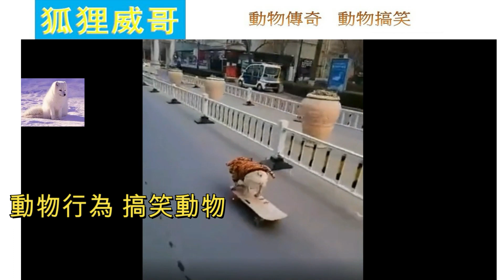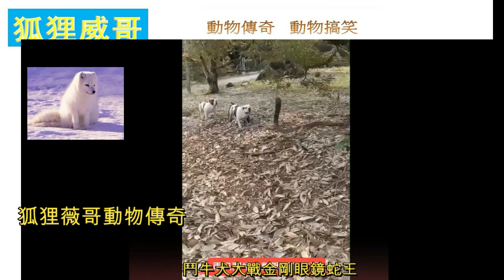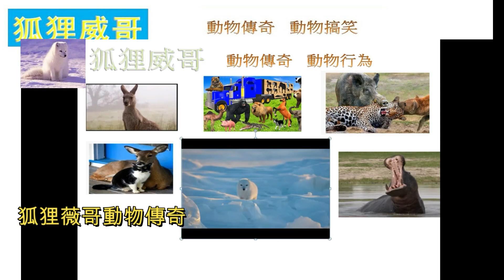動物傳奇 動物世界 動物行為 搞笑動物 狐狸威哥 動物傳奇2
動物傳奇 動物世界 動物行為 搞笑動物 狐狸威哥 動物傳奇